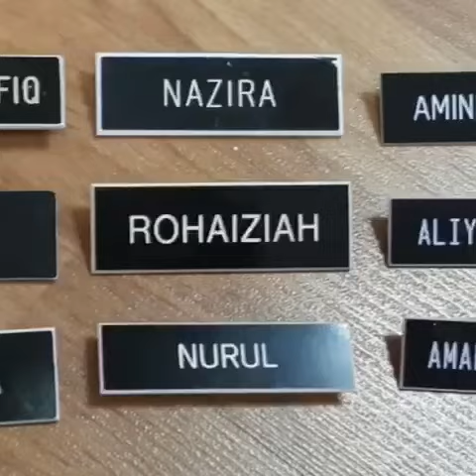PERTANDINGAN KAWAD KAKI DAERAH PETALING PERDANA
Sekali lagi jom semua... kita IMBAS KEMBALI kenangan sebelum PANDEMIK COVID-19.. sekolah kita pernah menempa nama di peringkat daerah Petaling Perdana..

JOM KITA CIPTA SEJARAH BAHARU 2022 😍

📌PENCARIAN KADET UNTUK PERTANDINGAN KAWAD KAKI TAHUN 2022

🌱Terbuka kepada semua unit berunifom
🌱 Terbuka kepada semua murid
🌱 Bersedia memberikan komitmen
       sepenuhnya (Latihan)
🌱 Sihat tubuh badan fizikal mental
🌱 Berdisiplin dan telah mendapat kebenaran
       Ibu bapa

📌Rujuk guru penasihat masing-masing untuk tujuan pendaftaran.